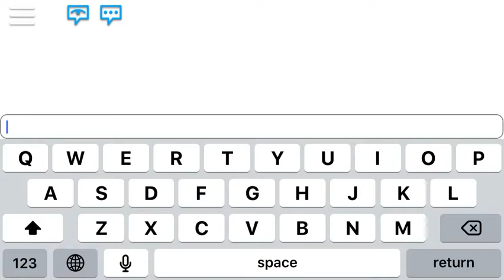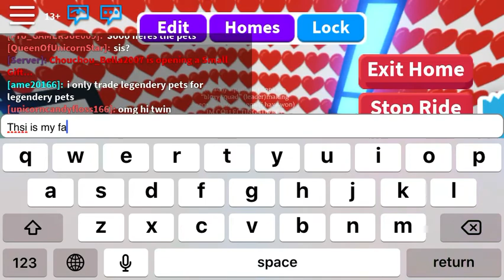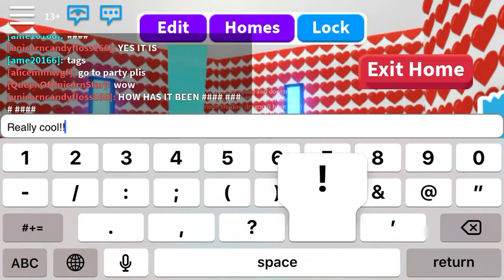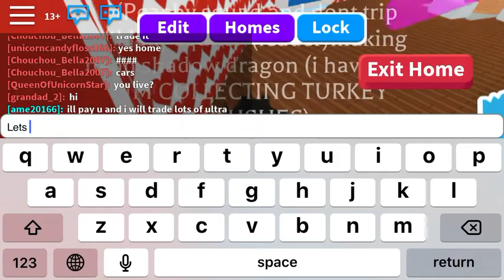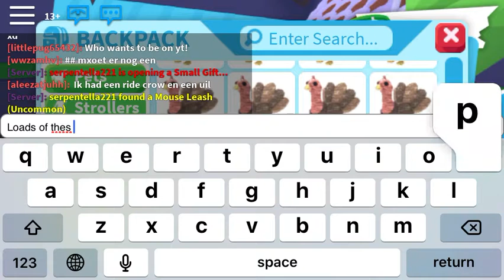Joes adopt me inventory! (Legendary pets!)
Hey guys! It’s bloxy roleplays! Make sure to join the bloxy army (instructions at the end!)